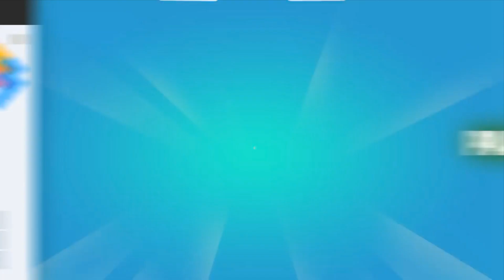New Android Games This Week #1 20/01/2018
Best New Android Games You Have To Play This Week 20/01/2018